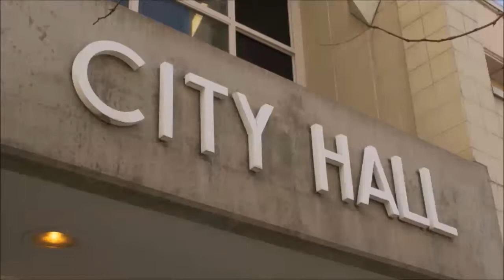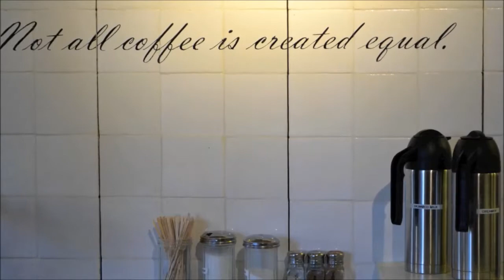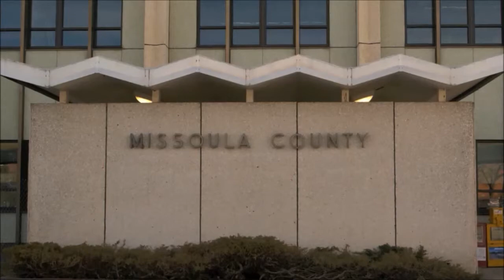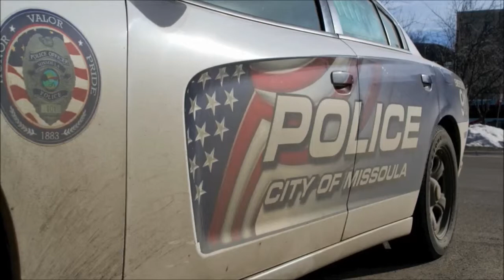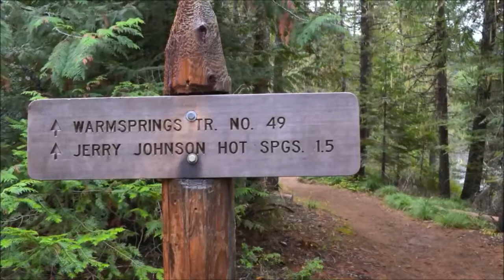Missoula Shooting Ruled a Homiccide - State Headlines